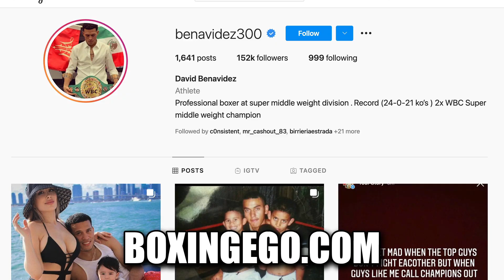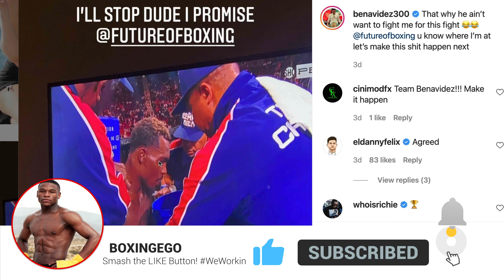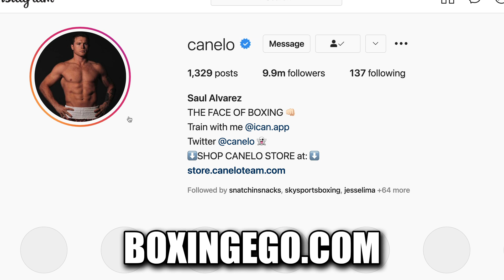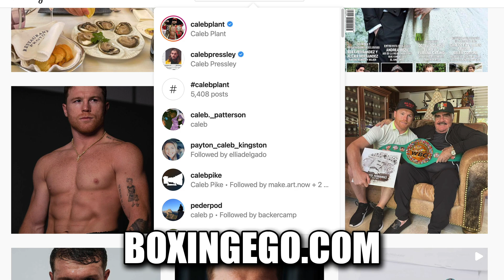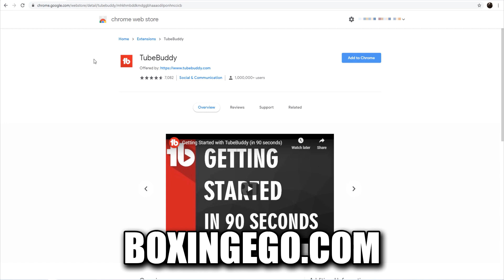BENAVIDEZ VS JERMALL CHARLO WINNER GETS CANELO - PROPOSED BY DAVID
BENAVIDEZ VS JERMALL CHARLO WINNER GETS CANELO - PROPOSED BY DAVID BENAVIDEZ. Here is the Latest from Boxingego mix.